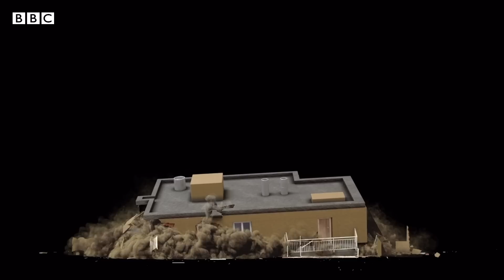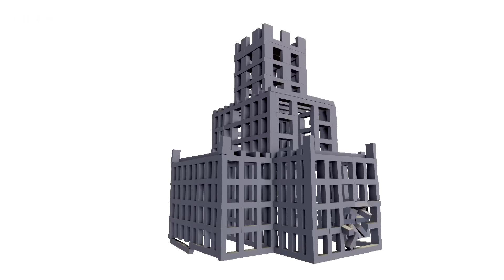ভূমিকম্পের সময় নিজের সুরক্ষায় যা করণীয় | BBC Bangla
ভূমিকম্প এমন একটি প্রাকৃতিক দুর্যোগ যা আগে থেকে অনুমানের উপায় নেই কোন। তাই একমাত্র প্রস্তুতি ও সতকর্তা এক্ষেত্রে বড় হাতিয়ার। ভূমিকম্পের সময় কী করণীয়, কি ধরণের প্রস্তুতি নেয়া যেতে পারে, আমরা কথা বলেছিলাম ভূমিকম্প নিয়ে কাজ করা একজন আবহাওয়াবিদের সাথে।